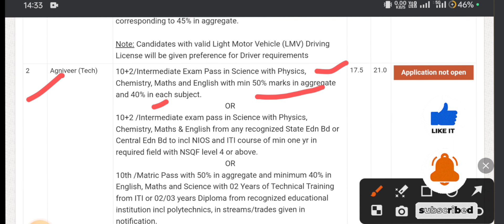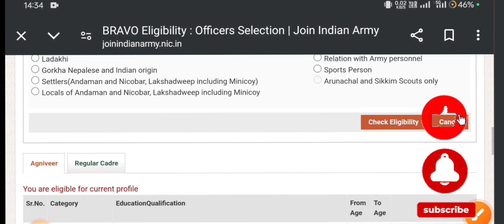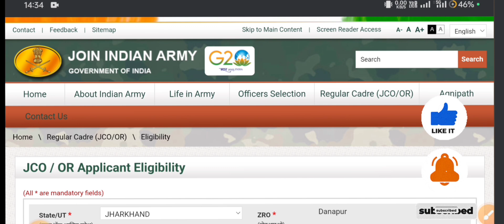Army Agniveer New vacancy 2024-25 ✅ || कैसे चेक करें 2025 वाली भर्ती की उम्र || Army bharti 2025 😱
HELLO EVERYONE WELCOME TO MY TELEGRAM CHANNEL 🙏
🇮🇳JAY HIND 🪖
टेलीग्राम चैनल लिंक 👇

उम्मीद करता हूँ की video आपको पसंद आया होगा। दोस्तों अगर आप Army, BSF, Navy, Airforce, SSB, ITBP, SSC GD, Railway, SSC Bank, Jharkhand police या राज्य सरकार की सरकारी परीक्षा की तैयारी कर रहे हैं तो आप इस चैनल को जरूर SUBSCRIBE कर लिजिए ताकि आपको इससे संबंधित परीक्षा के लिए Important Updates मिलती रहे ✅